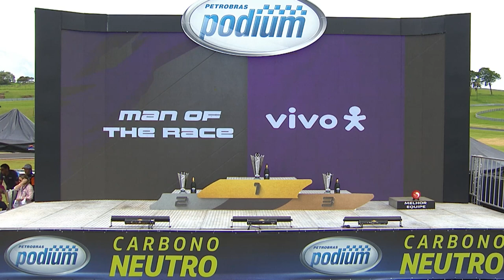STOCK CAR 2023 | RESUMO DA ETAPA 10, VELOCITTA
Selecionamos para você o que de melhor aconteceu na décima etapa da temporada 2023 da Stock Car, disputada no Autódromo Velocitta, no interior de São Paulo.